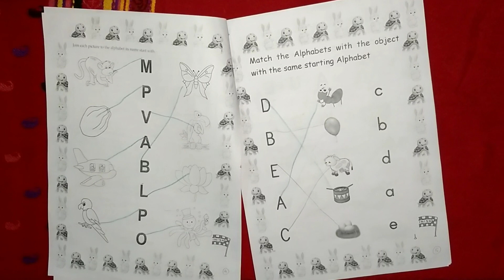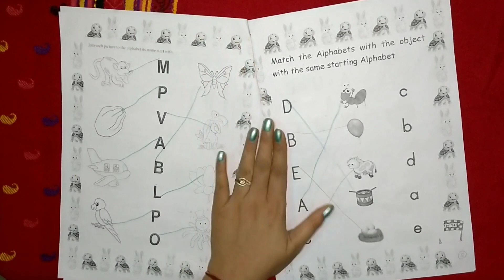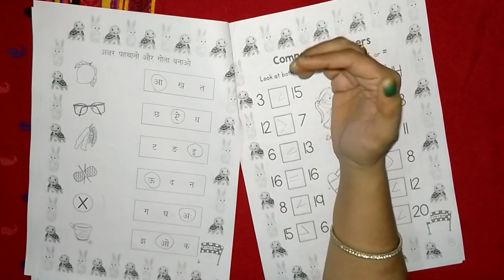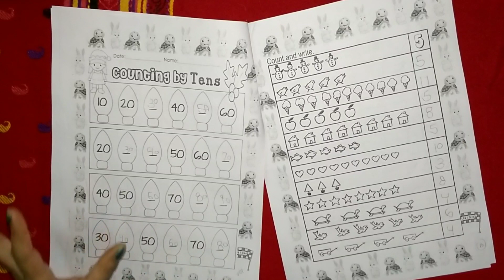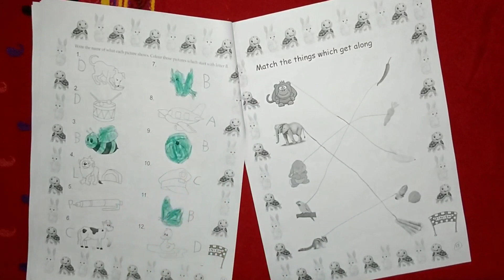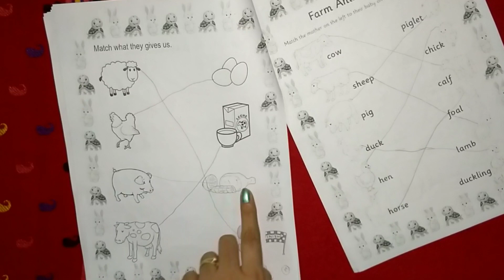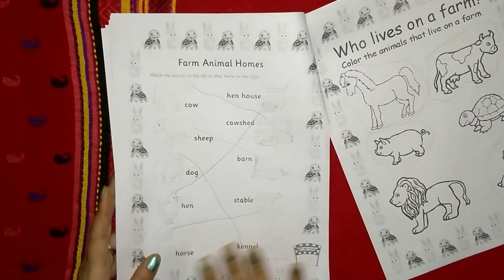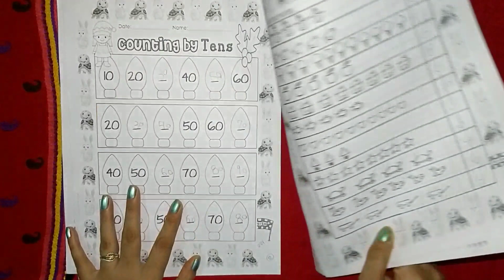LKG test paper for Term exam